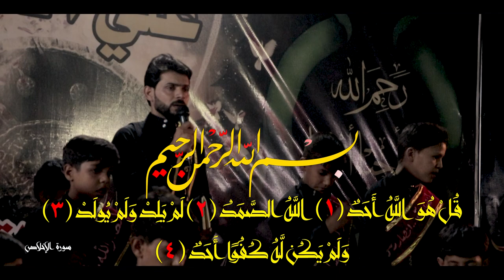حسين ثار الله || أداء: جبار الجابري || كلمات: علي الگرعاوي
|| حسين ثار الله
|| أداء: جبار الجابري
|| كلمات:  علي الگرعاوي

|| ذِكـر الأشبال: مصطفى الحميداوي |محمد الحميداوي |حيدر الموسوي|علي الرضوي |محمود محمد المرشدي| علي مرتضى  | يوسف الخيكاني |محمود العبادي |كاظم الحسناوي |محمد السيلاوي | محمد الطائي | محمود الكربلائي |مصطفى الكربلائي | مهدي الكربلائي  |

|| ذِكـــر: | زين العابدين  | مهيمن الطائي  | عباس الكربلائي | حسين الكربلائي  | محمد الكربلائي  | مصطفى الطويرجاوي |

كربلاء المقدسة

|| نص القصيدة ||

يا حسين الدنيا ما تسوه بجفاك
تبقه مرَّة ريچ بعدك يا إمام

انته لوما منطي صدرك للسيوف
ما هذاك اليوم دين الله استقام

بالرماح يدور راسك عالقناة
وطارِف اعيونك يسولف بالسلام

يديني وعملي
حسين ابن علي
حسين ثار الله

انته ثار الله والدين القويم
انته آية نور للرايد منار

فهَّمتنه العيشه بالذل الخنوع
وعلّمتنه الموت بالحگ انتصار

من اذكر اضلوعك الرضَّتهه الخيول
ودّي اسوّي اضلوعي لضلوعك زَغار

يديني وعملي
حسين ابن علي
حسين ثار الله

حسين چلمة نور وبوجه الظلام
شلون اعيش ابّين دنيا بلايه نور؟!

الدنيه كلهه ويوم واحد بيه حسين
والله احسَّنهن مثل ظِل وحَرور

انته كعبة علم للرايد مزار
واني يا مولاي عايش هالشعور

يديني وعملي
حسين ابن علي
حسين ثار الله

يا ذبيح الماشفت مثلك ذبيح
راسك انحز وانته تشعر بالأمان

انته تاجر، نعم بس تاجر عظيم
باع روحه برخص من أجل الجنان

خِضِت ثورة علم واخلاق وصمود
واجب النه تصير قدوه بكل زمان

يديني وعملي
حسين ابن علي
حسين ثار الله

فدوه الك مولاي آني وهالجموع
يا سفينة نوح يشراع النجاة

والله لوما صوتك احنه انظل نِيام
وچا گضينه الدنيا يحسين بسبات

عميه مولاي الضماير والنفوس
لولا تضحيتك ينبراس الحياة

يديني وعملي
حسين ابن علي
حسين ثار الله